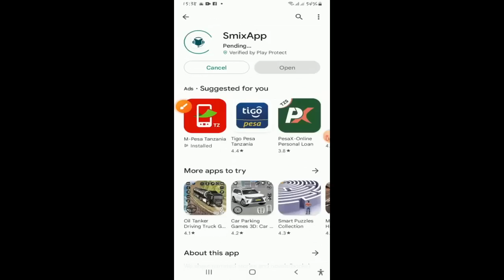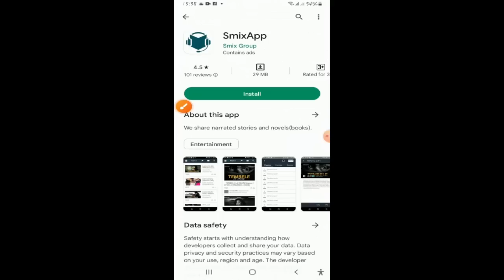ANAPENDEKA: SIMULIZI YA MAPENZI